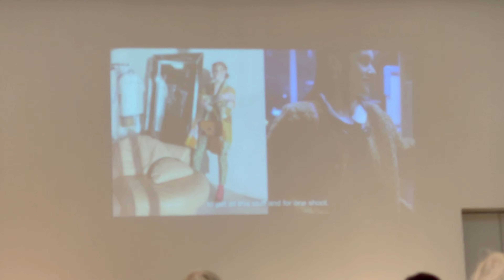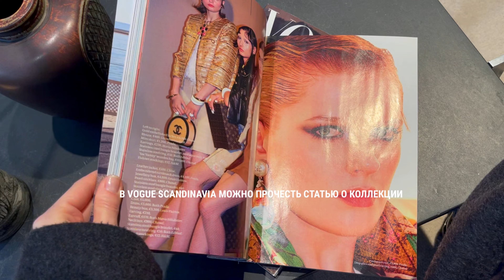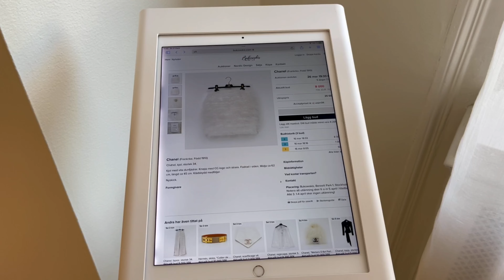FASHION КОЛЛЕКЦИЯ ДАНТИСТА МИЛЛИОНЕРА. ACNE STUDIOS И COS@OlgaHelga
Всем привет!

 Добро пожаловать в новый влог ♥️

Сегодня  мы с Вами посетим самую раскошную fashion выставку в аукционном доме Bukowskis. Впечатлимся масштабами коллекции, которая оценивается в 10 млн евро и принадлежала дантисту  из Стокгольма. А еще, прогуляемся в Acne studios и примеряем парочку образов из COS.

for discount 20%

MVINSIDER20-55A4

Моей INSTAGRAM 📲
Olga_Sapo

Outfit_of_the_day_se
Много подборок и ссылки 📲

Мои параметры: 🧍‍♀️
Рост 165см. Бёдра 86. Талия  64. Грудь 86.

Ссылки⬇️

COS
Брюки